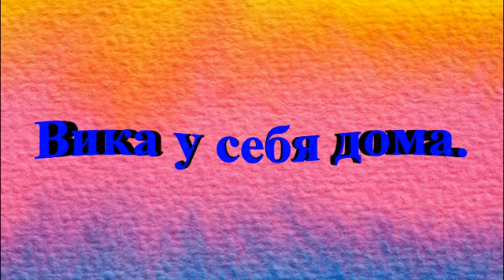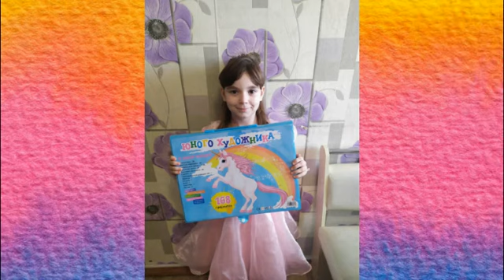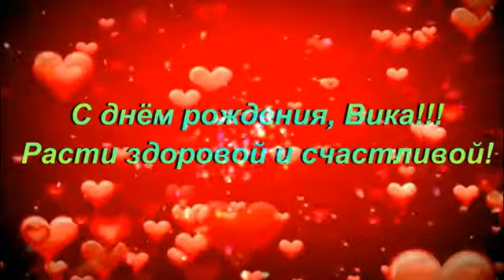Внучка Вика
Подрастают внуки.